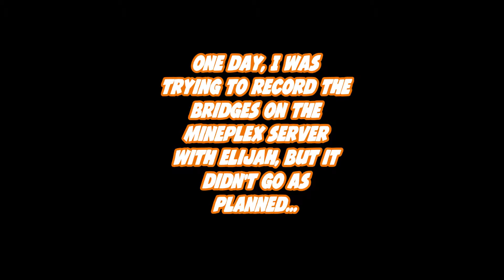Minecraft: The Bridges (ep 1) w/ Elijah- FAIL!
FAIL!

Make sure to follow me on Google+ so that you can stay up to date on what videos I have posted